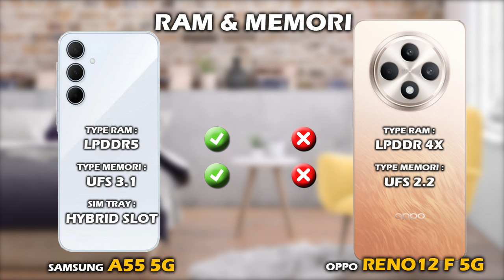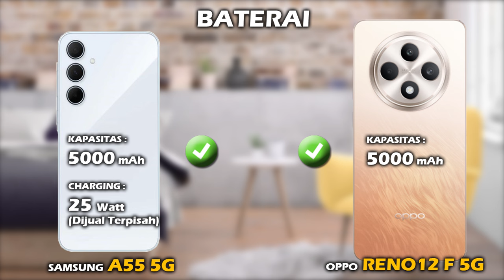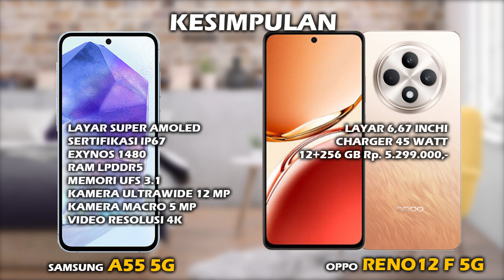MENDING MANA? SAMSUNG A55 5G VS OPPO RENO 12F 5G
Halo teman, di video ini kita akan lihat perbedaan harga dan spesifikasi SAMSUNG A55 5G vs harga dan spesifikasi OPPO RENO 12F 5G, apa aja perbedaan antara  hp SAMSUNG A55 5G dan hp OPPO RENO 12F 5G, lebih bagus mana spek SAMSUNG A55 5G atau spek OPPO RENO 12F 5G? mending pilih SAMSUNG A55 5G atau OPPO RENO 12F 5G ya? berapa harga hp SAMSUNG A55 5G dan berapa harga hp OPPO RENO 12F 5G? yuk kita lihat videonya sampai selesai.